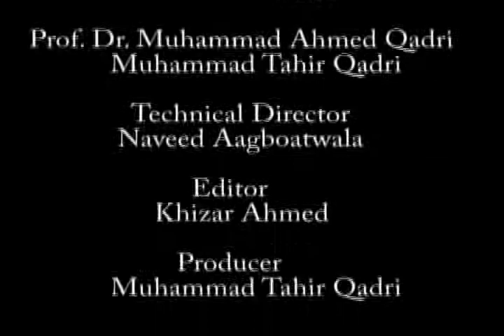DAURA-E-HADITH Part 101 (02/08/2009)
Lecture On Saheeh-Bukhari By Prof.Dr.Muhammad Abdullah Qadri Islamic Educational & Cultural and Research Center USA and Canada